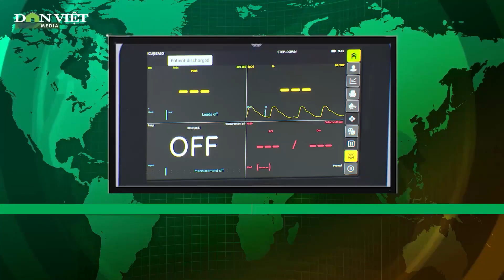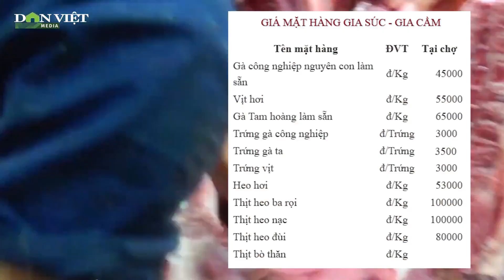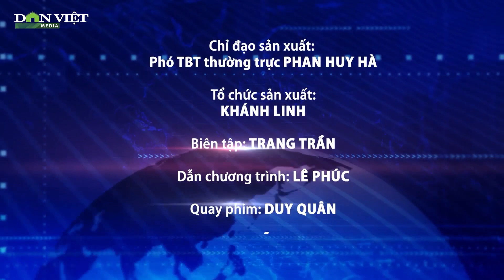Bản tin Dân Việt Nóng 19/4: Hà Nội dứt khoát không để dịch Covid-19 bùng phát trở lại | Báo Dân Việt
Báo điện tử Dân Việt | Hà Nội dứt khoát không để dịch Covid-19 bùng phát trở lại; "Bất lực" với lò mổ không phép xả thải ra môi trường, người dân tiếp tục kêu cứu; Kinh hoàng con mương khiến quỳ tím chuyển đỏ, cá chết sau khi thả đúng 3 phút ở Hải Phòng... là những tin chính trong bản tin hôm nay.

Mời quý vị và các bạn xem thêm: Tin Nóng Trưa 19/4: Công an chính thức vào cuộc vụ nữ sinh chuyên ĐH Vinh quyên sinh